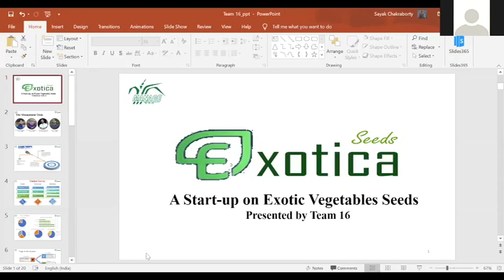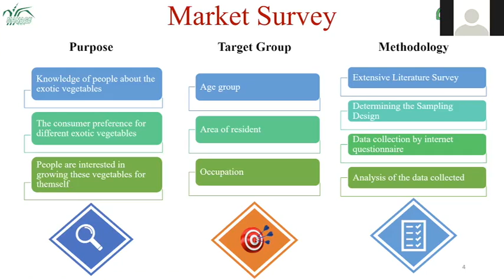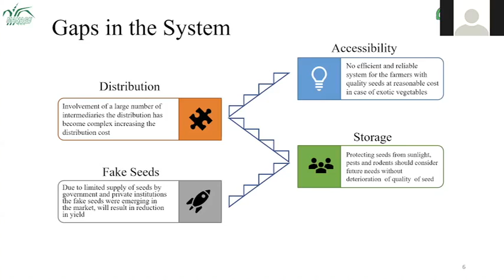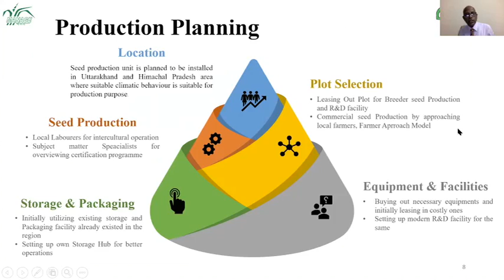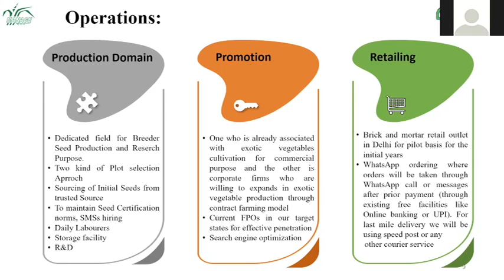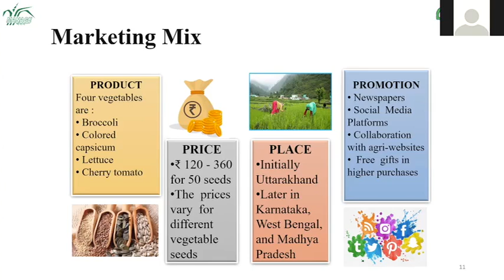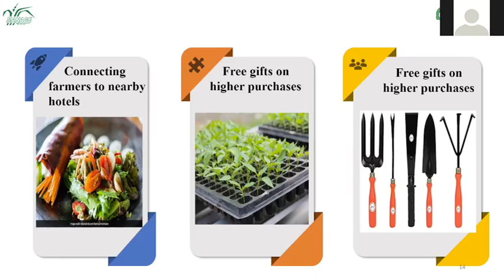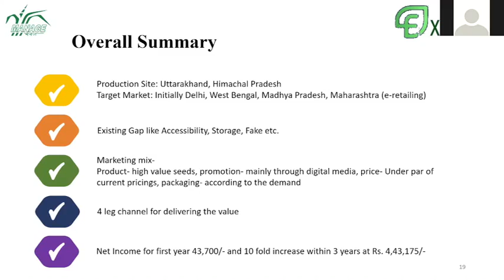“EXOTICA SEEDS”: A Business Plan Presentation By Harman Kaur, Nishtha Arya, Sayak, and Vidwath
These students came up with a business idea of supplying seeds of exotic vegetable crops to farmers. Their Vision Statement for the company is “To emerge as one of the leading exotic vegetable seed company, providing people quality seeds and knowledge about the emerging industry.”

Heard of these crops? Red cabbage? Cherry Tomato? Lettuce? Couloured capsicum? Broccoli? Is there a competition for this business? What is the Marketing Mix? How could you promote this business in India? A start up to begin with! Could be a giant of a business tomorrow!